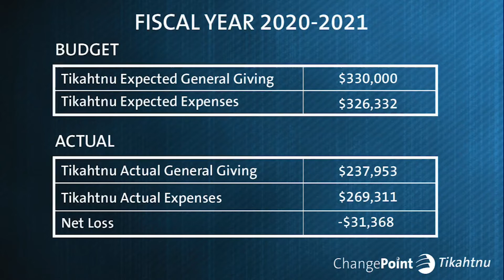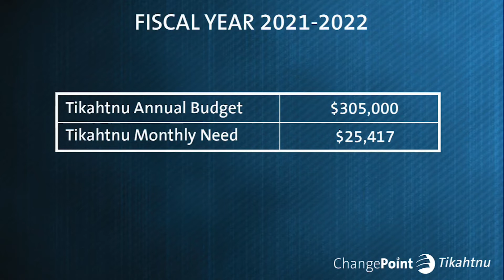Tikahtnu Family Meeting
Thank you so much for joining us here at Changepoint Tikahtnu.